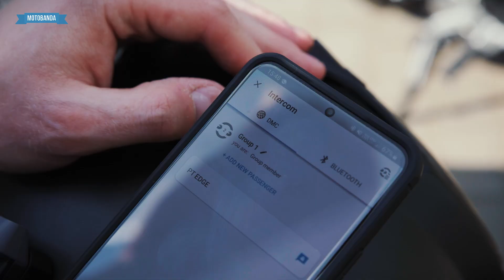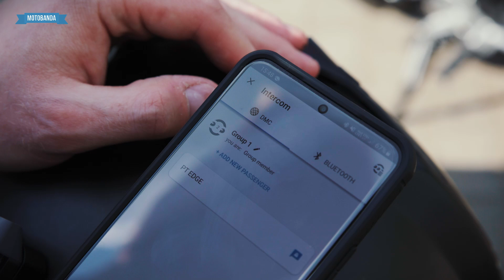NAJNOWSZY Interkom od CARDO! Packtalk EDGE imponuje!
Cardo to producent będący liderem w dziedzinie interkomów. Od lat Cardo wyznacza kierunek rozwoju tego akcesorium stosując zaawansowane technologie, innowacyjne rozwiązania i wyjątkowy design. W tym roku na rynek trafił nowy model z najwyższej półki - Cardo Pactalk EDGE. Czym się wyróżnia? Co oferuje? Jakimi innowacjami Cardo zaskoczyło tym razem?

Nie będziemy przeciągać tego opisu zasypywaniem was danymi technicznymi i możliwościami tego urządzenia - wszystkie znajdziecie na stronie Najbardziej satysfakcjonująca rzecz w nim to sposób w jaki interkom montuje się w "stacyjce". Oddziaływanie magnesu i kliknięcie zapadki podczas zakładania interkomu ma w sobie coś uzależniającego.

Wiktor, zaprawiony w bojach z interkomami Motobandzior opowie o wszystkim co warto wiedzieć o tym sprzęcie!

Prowadzenie: Wiktor
Postprodukcja: Danon

Znajdziesz u nas odzież na motocykl, kaski i akcesoria. Sprawdź naszą ofertę w internecie, albo wpadnij do naszego sklepu w Czerwonaku koło Poznania. Zapraszamy! : )